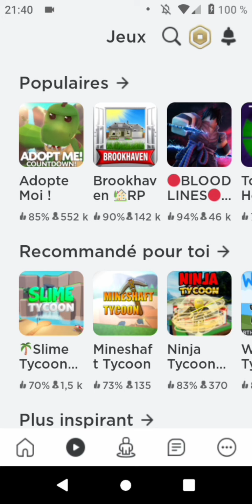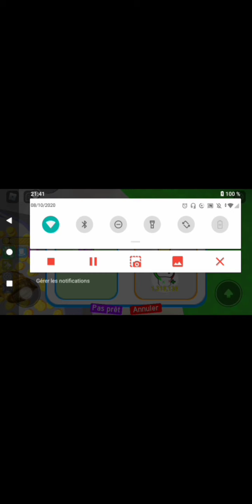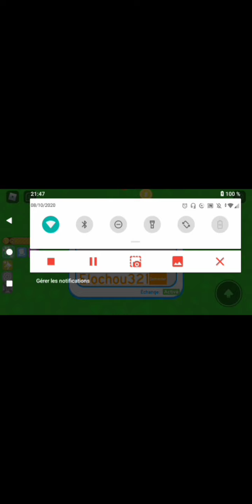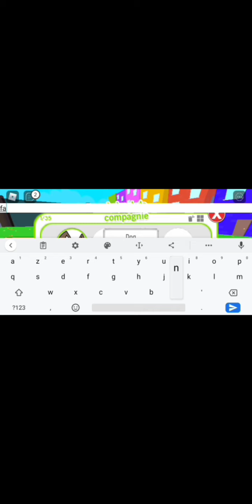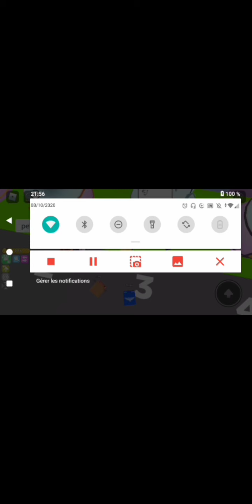pet simulator sur roblox